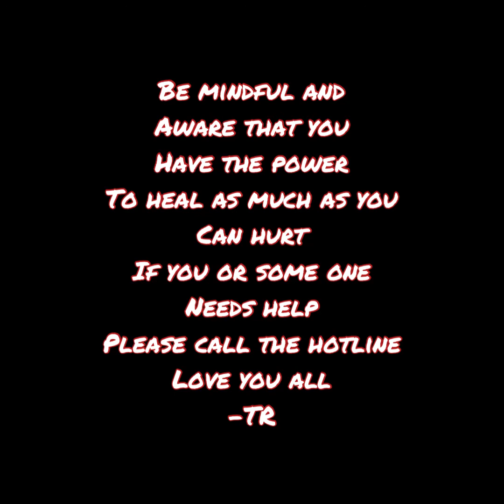TruthTR - Survive (Suicide Awareness)